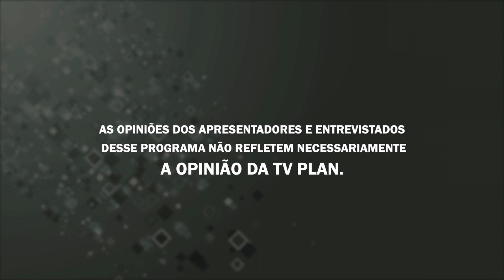É D+ 13/02/23